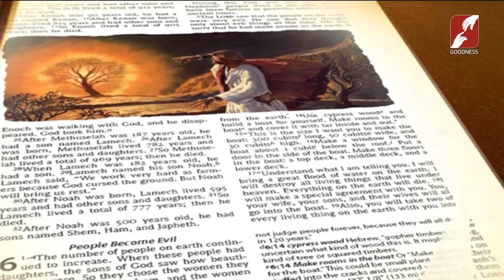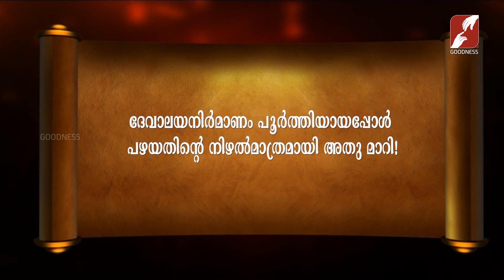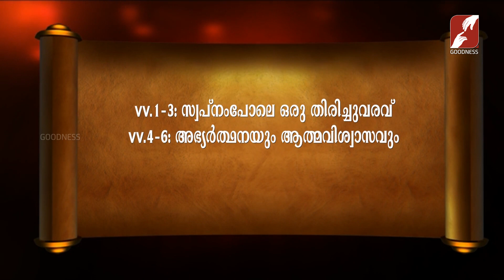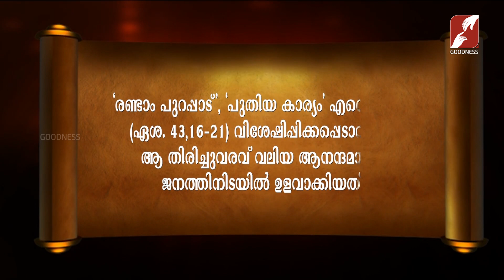Bibililoode Oru Theerthadanam | Epi 1142 | സങ്കീർത്തനങ്ങൾ 126 | FR JOSHY MAYYATTIL | CLASS 319